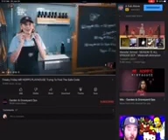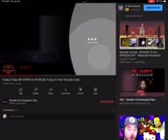Mr Hops code for the weapon ~ After taking forever to get it😭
Here the code to get into the weapon room this took forever

I had to look and see other youtubers to see if I did this right.. Took at least 2 hours editeing and finding the video to make this look good...

But enjoy 🥰

What should i do next? Which game should I do next?

(Apple games tho)

(๑`✪̤◡✪̤)◞ღԵհɑղƘՏღ for watching 👀